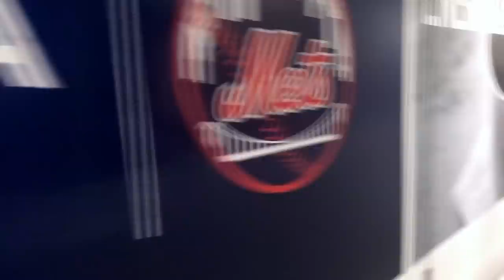Come To Jackson Hole, Wyoming With Me! VLOG #2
We had the best time skiing in Jackson Hole, Wyoming this year over winter break. :)

Have you watched my last video all about healthy hair tips?